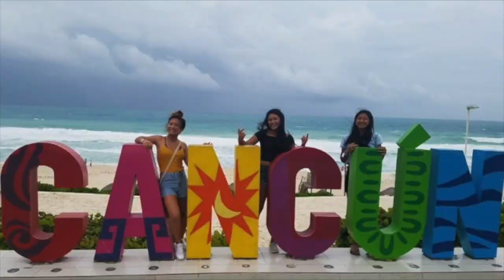SAA's SPRING BANQUET 2019!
hey guys! this was our cinco de mayo spring banquet of my sophomore year, 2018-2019. Peace!!!